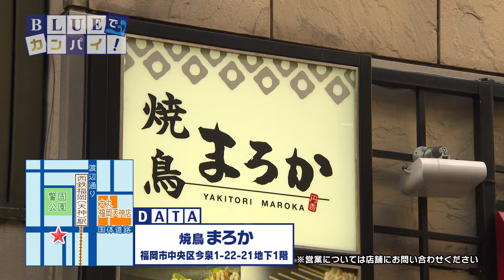BLUEでカンパイ！#059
焼鳥まろか